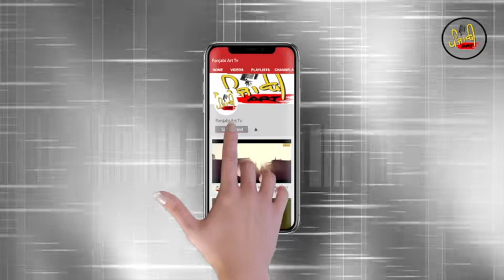ਔਕਾਤ ਵੇਖ ਆਪਣੀ ਫੇਰ ਗੱਲ ਕਰੀਂ | Prince Randhawa | Vadda Grewal | Elly Mangat